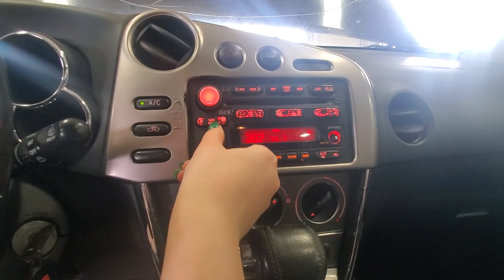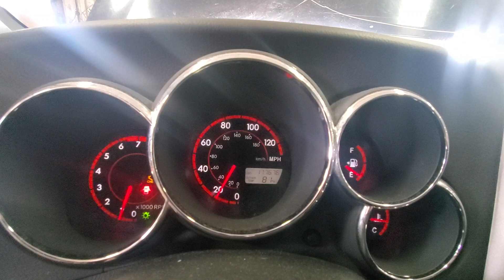24DX116 2004 TOYOTA MATRIX 177,676MILES